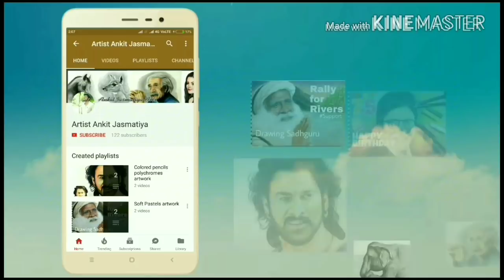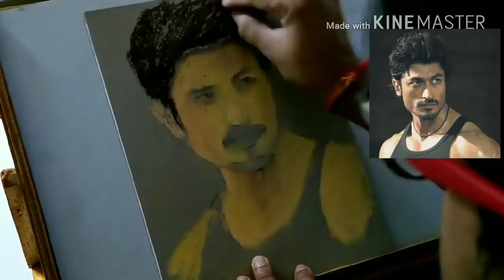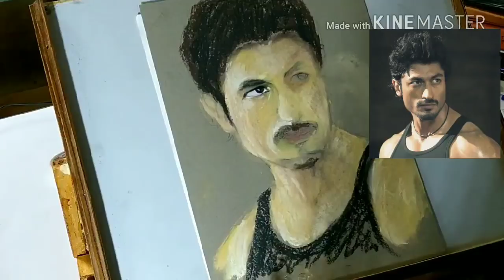How to draw a face using pastels for beginners in hindi of Vidyut Jammwal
Hey everyone I am here with my new drawing tutorial of how to draw a face of Vidyut Jammwal.
to draw this, so I hope you all like it. Thanks alot.

Art material used by me-

Strathmore artagain paper